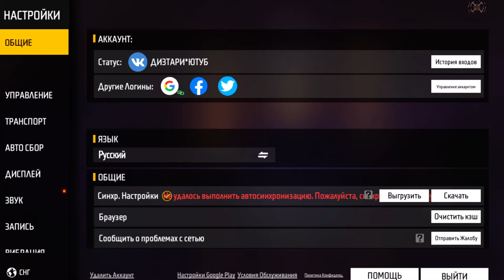🎁КУПОНЫ БЕСПЛАТНО ДЛЯ НАБОРОВ И ХАЛЯВА СЕГОДНЯ ФФ FF в ФРИ ФАЕР! Free Fire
📣ПРИВЕТ БРАТВА!!!